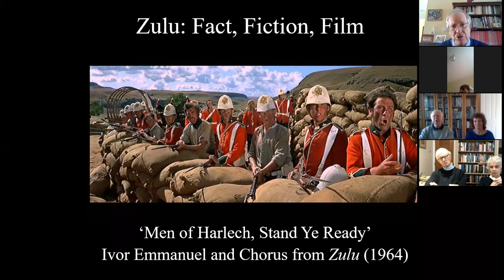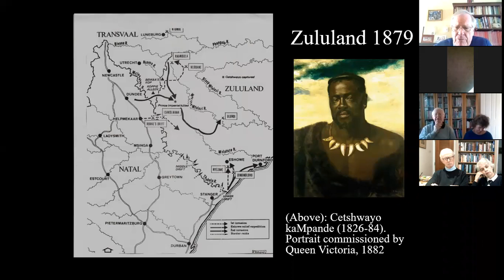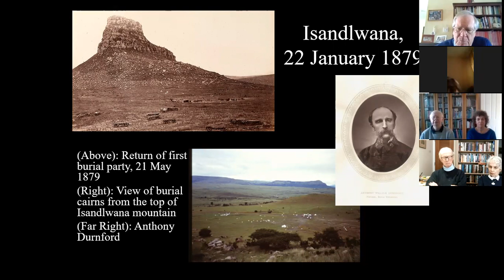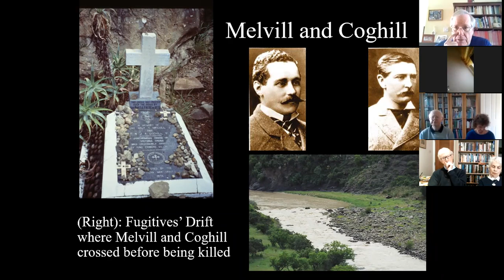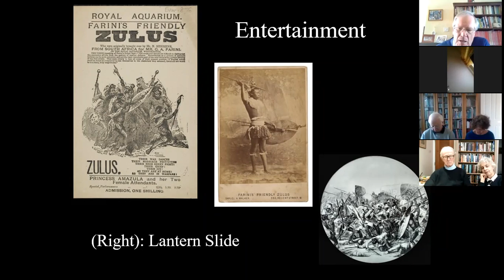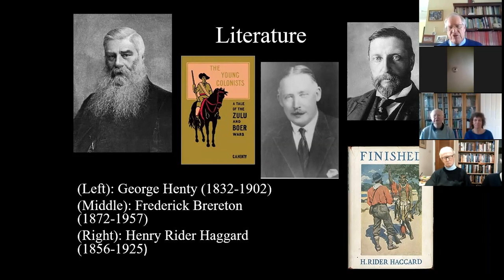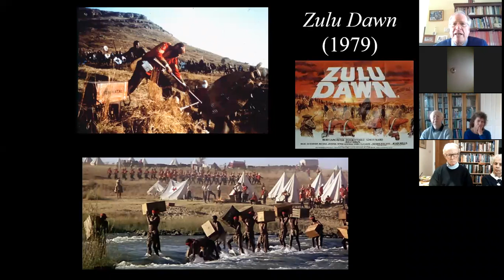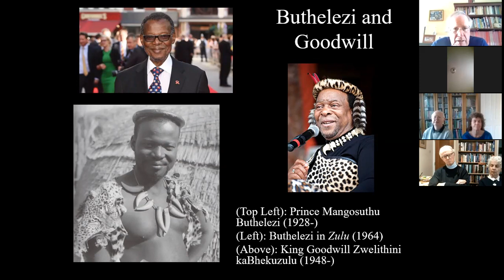Zulu Talk - Professor Ian Beckett 27.02.21